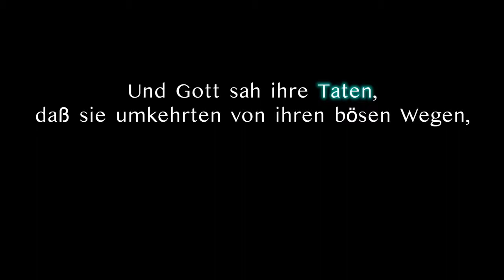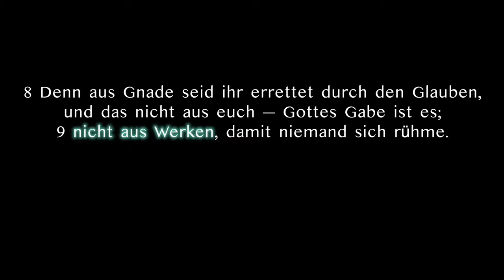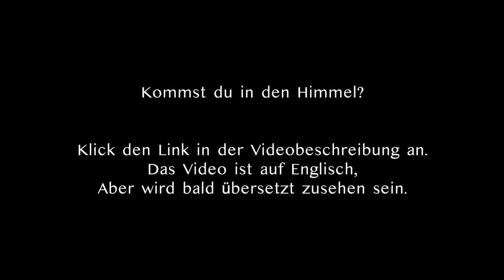Buße und Errettung - die Wahrheit über das Bußetun (Jona 3,10)